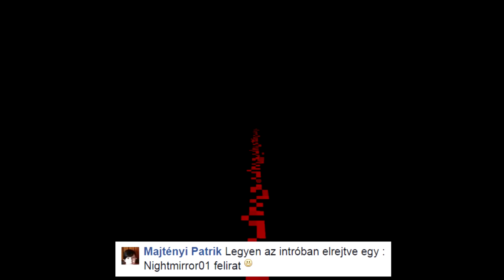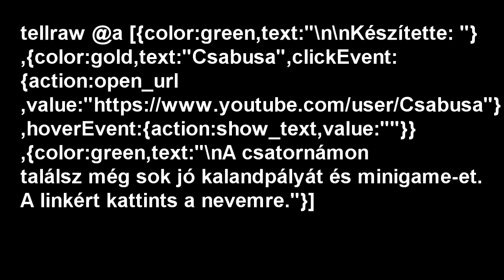30000. feliratkozói különkiadás (Öngyilkos küldetés)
Köszönet mindenkinek! Már csak 170.000 kell a 200.000-hez. Sőt, mikor ezt feltöltöm, csak 167.992.